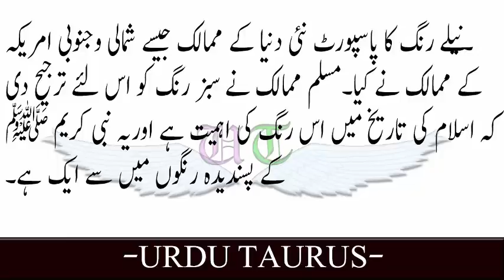passport 4 Rango Main hi Q Aatay hain, Janiye Dilchasp Malumaat/پاسپہرٹ 4 رنگوں میں کیوں ہوتے ہیں؟